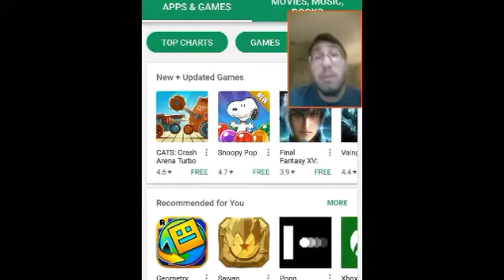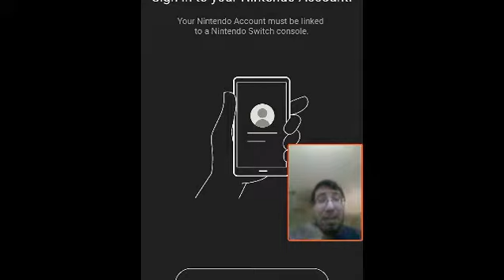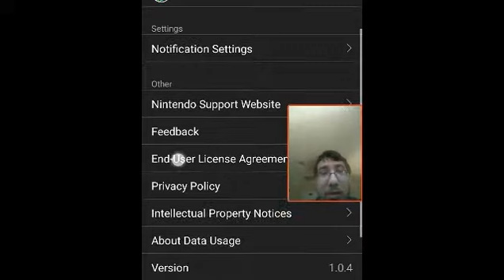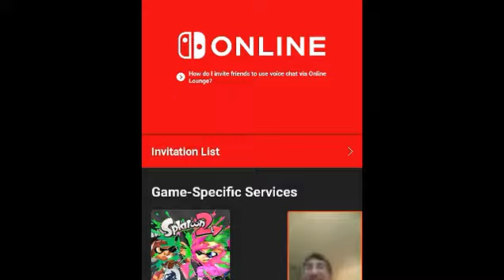The Nintendo Switch Online app is OUT! | Discussing and showcasing the app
Nintendo Switch Online is the next great app of Nintendo's that gives a great nod to the Splatnet 2 community. Enjoy the video and I'm sure you'll love the app as much as I do! _______________________________________________________

|mobile gaming
|top 10s
|animations
|parodies
and more!
Have any thoughts about the video? Leave it in the comments, and I'll see you guys later!